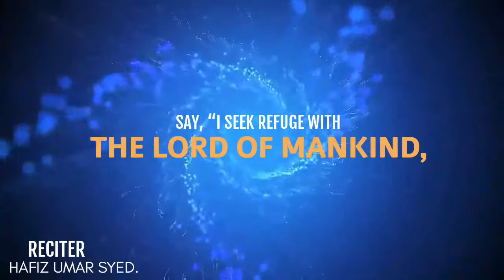Beautiful Recitation of Surah An-Naas.